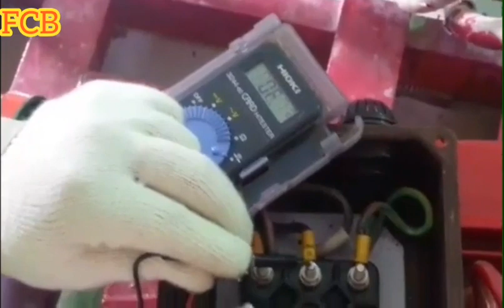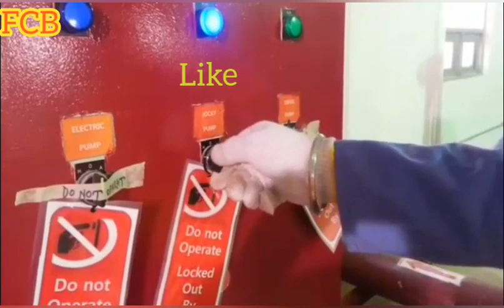Three Phase Star Delta Motor,.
Three Phase Star Delta motor. how to install and connection. if you are get benefit it is my success.